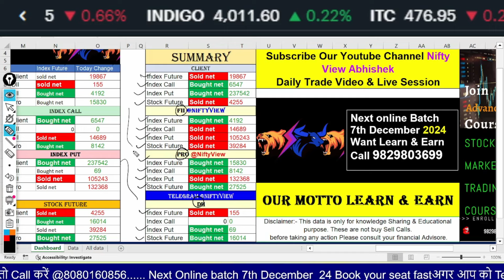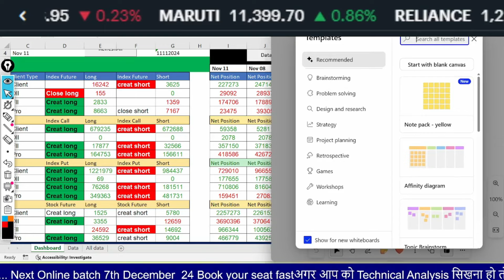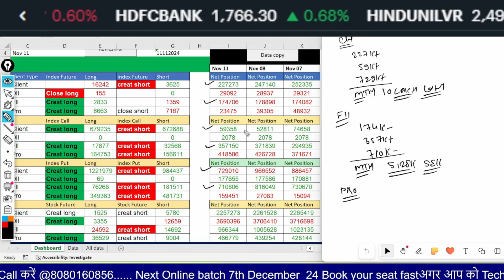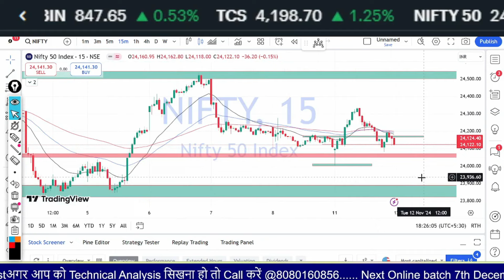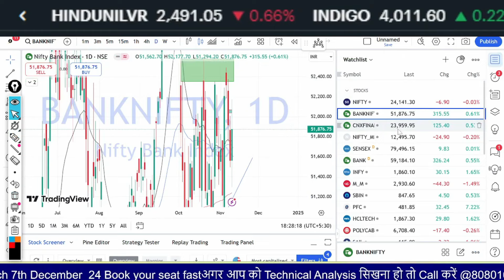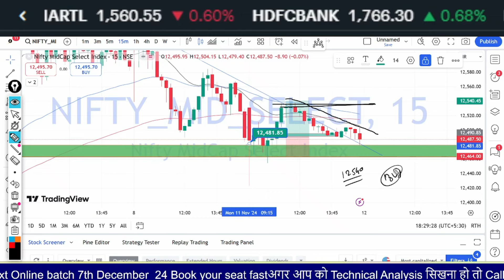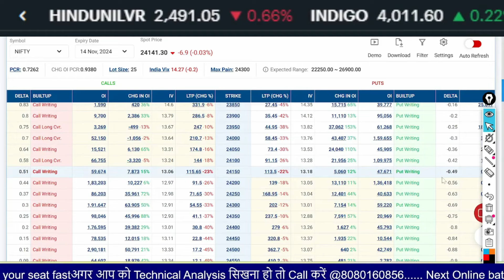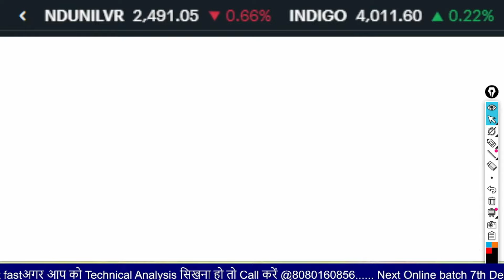TUESDAY fii data analysis || monday FII DII Data Analysis For thursday 12 nov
5 min strategy banknifty
 market psychology
 stockmarketpsychology

●▬▬▬▬▬▬▬▬▬▬▬▬▬▬▬ஜ۩۞۩ஜ▬▬▬▬▬▬▬▬▬▬▬▬▬▬▬●
5 YouTube Channels मेरे  Stock Market success के लिए ।

midcapnifty analysis
midcapnifty trading
cnbc awaz
zee business